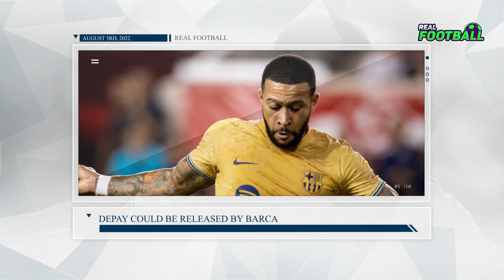TRANSFER NEWS 3/8: MAN CITY VS CHELSEA FOR GVARDIOL, RED DEVILS 'ASK BARCA ABOUT DEST'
Hi everybody. Today Real Football brings everyone football news and transfer information that took place over the past 24 hours